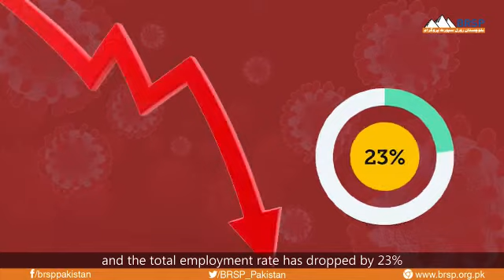Skillful Youth of Balochistan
One of the most unfortunate effects of COVID-19 is the unemployment it has caused due to the disturbance in the global economy. Every 1 in 6 youth has fallen victim to unemployment due to this pandemic. To equip our youth with technical skills so that they can become self-sufficient, Balochistan Rural Support Programme (BRSP) with the financial assistance of Pak-German Cooperation is offering Technical Vocational and Educational Training (TVET) to make our youth skilful and contributing members of the economy. 30 different courses for technical skills are being offered out of which few are tailoring, refrigerator repairing, air condition repairing, computer courses etc.
One of the beneficiaries of TVET, Abdul Majeed shared his experience of how he can support his family now after completing his technical course.